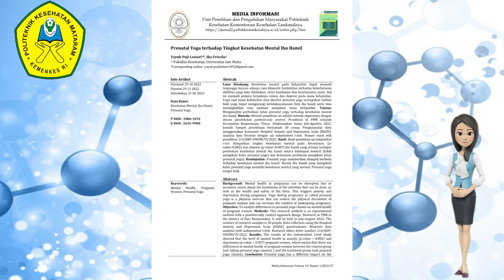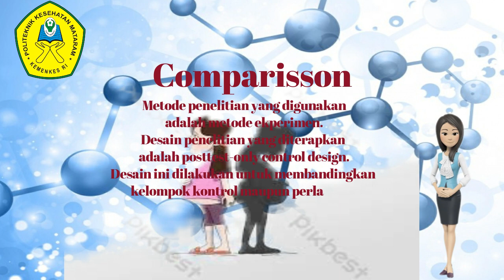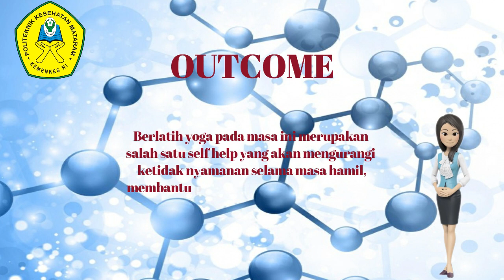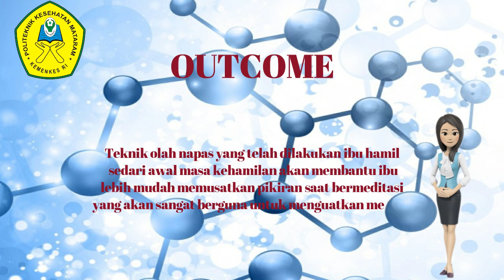Soma PRENATAL YOGA